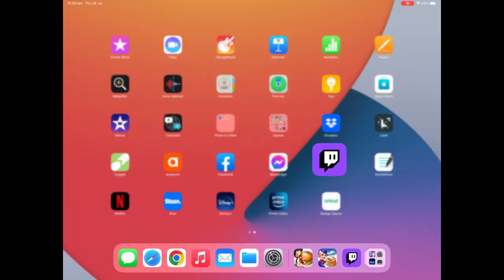Cooking Fever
Cook delicious meals and desserts from all over the world in this FREE addictive time-management game!

With a wide choice of unique locations and restaurants, from Desserts and Fast Food to Indian and Chinese cuisines, you will be able to practice your skills in a variety of settings and cooking techniques. Use hundreds of delicious ingredients to cook the best quality dishes. Try all the possible kitchen appliances, from coffee makers and rice cookers to pizza ovens and popcorn makers. Decorate your restaurants to attract more clients. Make your own freebies, such as cookies or cupcakes, to make your customers’ experience more personal and memorable – just like in real life! Upgrade your kitchen and produce an even greater variety of dishes.

Oh, and did we say that this game is as addictive and as engrossing as fever? Have fun cooking and don’t forget to share your delicious meals with your friends on Facebook!

Features:

• Thousands of delicious dishes to cook using hundreds best quality ingredients

• Huge choice of world famous cuisines

• More than a 1000 levels to complete

• Hundreds and hundreds of upgrades for your kitchen appliances and interior

IMPORTANT NOTE:

Cooking Fever requires access to the internet in order to play. The game uses a small amount of data for features like our daily rewards, restoring lost game progress, tournaments, challenges, and other gameplay improvements.